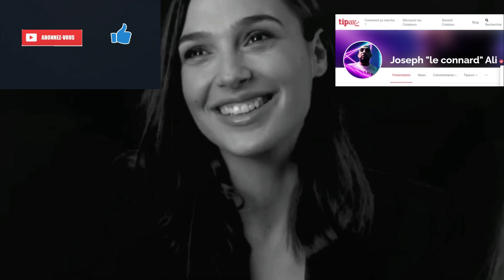L'interview du Con#a4d #8 / Gal Gadot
Le Con#a4d en entretien exclusif avec Gal Gadot